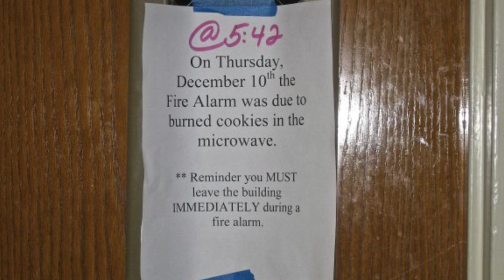College Fails Blessed - With Hannah Witton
We majored in fails at SMH University

Tell us your college fail below or on twitter or tumblr using

Connect with Hannah Witton

Connect with Chris Klemens

Connect with Courtney Pants